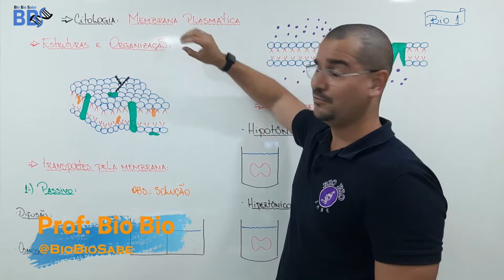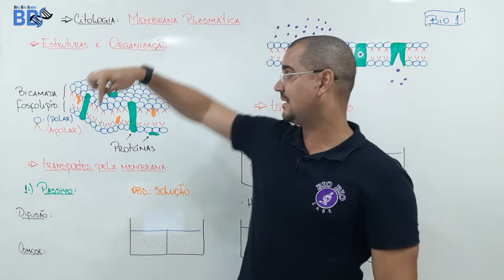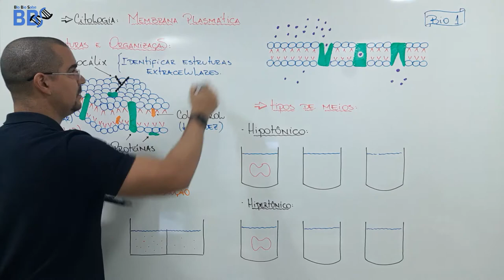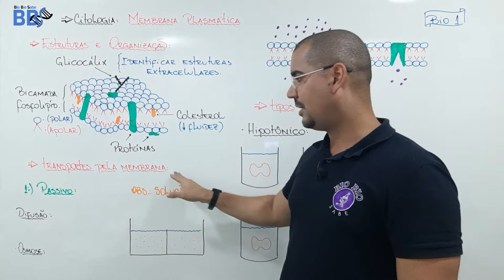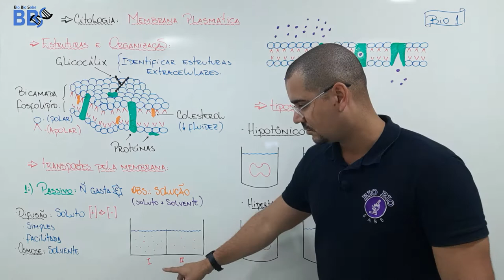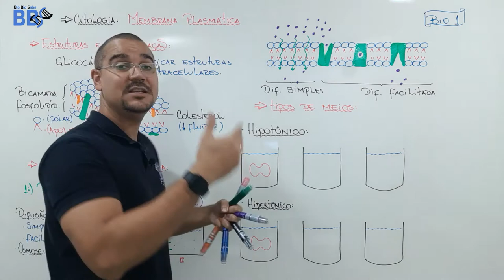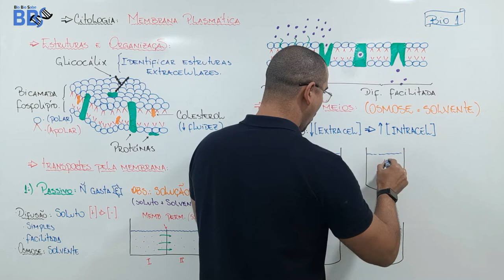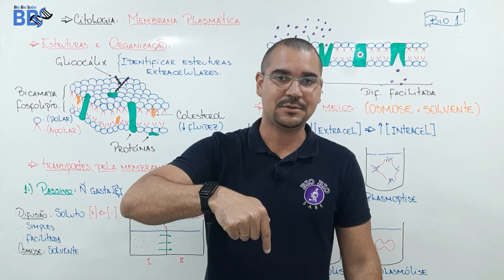Aula10 - Citologia - Membrana Plasmática